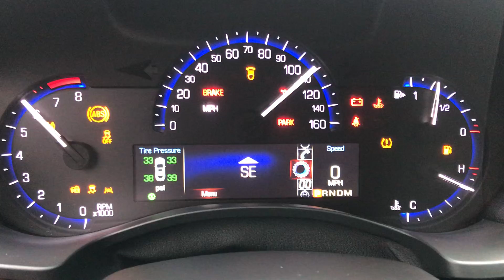2015 Cadillac ATS Performance AWD Sedan - 123803